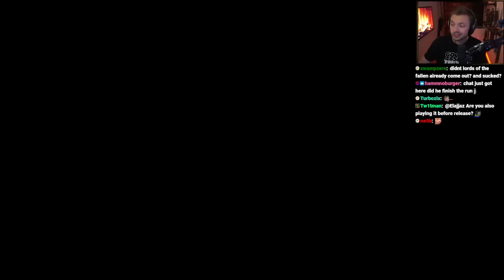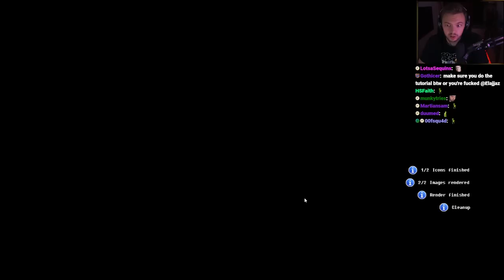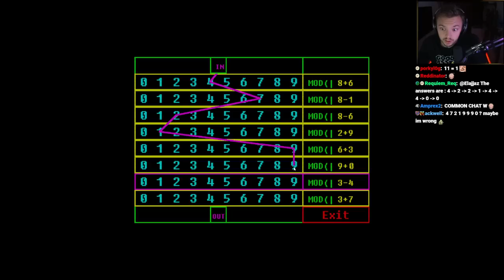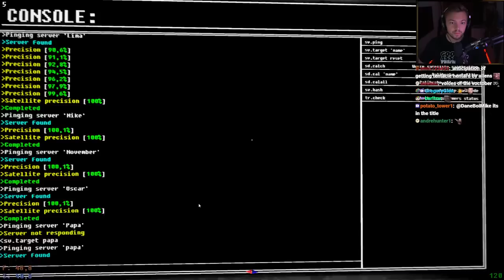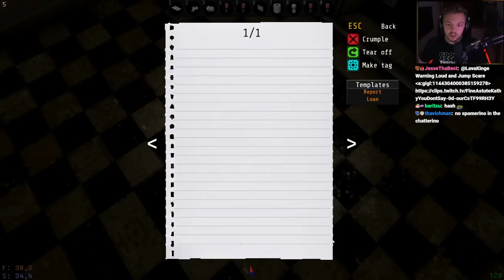Elajjaz - Voices of the Void - Part 1 - Early Access